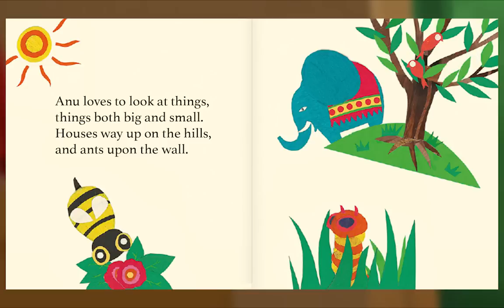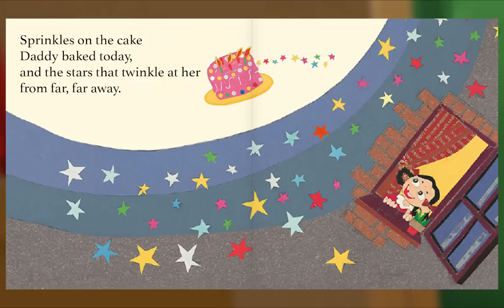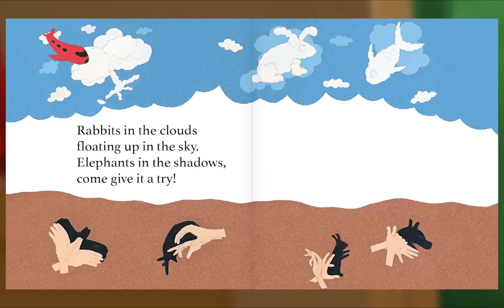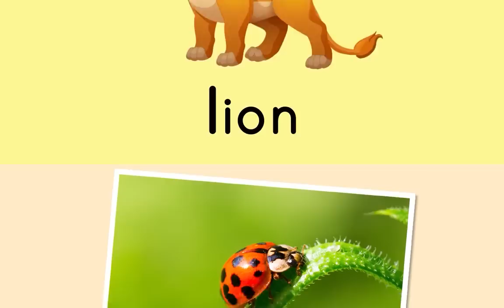Preschool Video Animal Island Learning Adventure (AILA) | Letters, Songs, Story Books